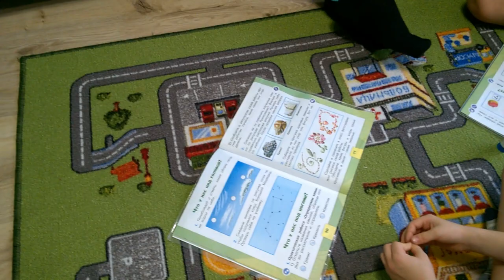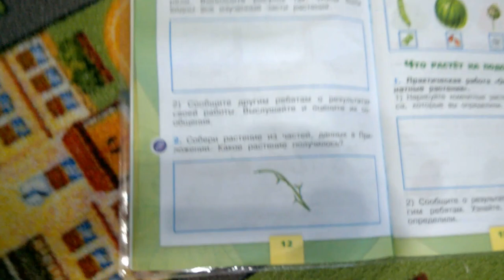Учим стихи.Маме новое задание.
Приветствуем всех на нашем семейном канале.
В этом году у нас сразу три первоклассника.Поэтому очень много роликов о младших детях.Даже папа иногда становится видеооператором))